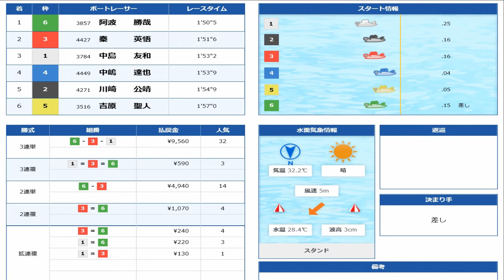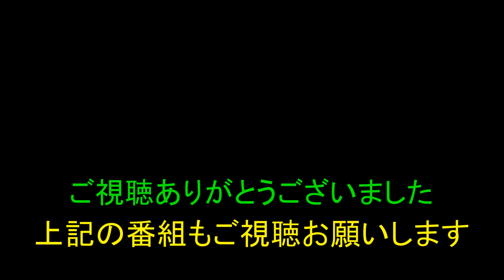【現地】 阿波勝哉 勝負掛け成功！ 【レース編】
2019年9月2日
ボートレース尼崎　6R

準優進出をするために着を落とせない一戦で
見事１着になり勝負掛け成功した阿波勝哉選手